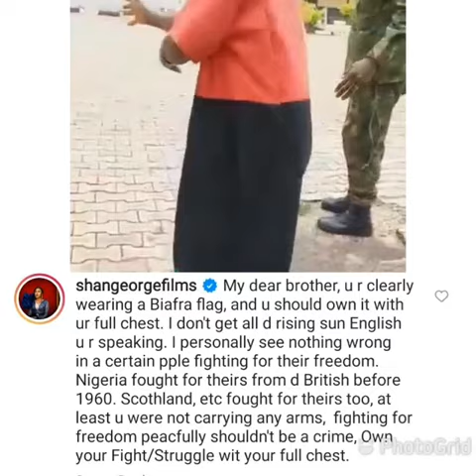Actress Shan George flaws Chiwetalu Agu's betrayal as she condemns his arrest by soldiers